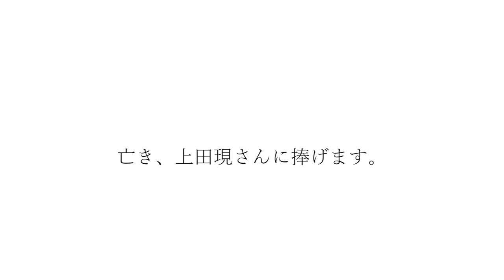ワダツミノ木